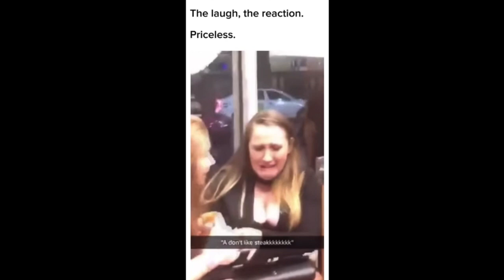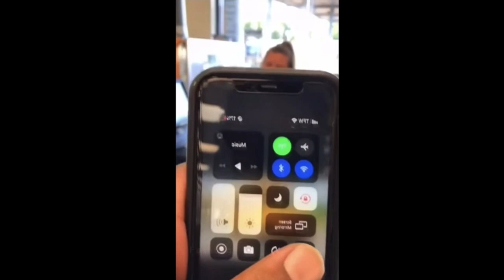CCTV EP. 2 | Funniest Videos 2023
Check out this compilation of people's most funniest and embarrassing moments!